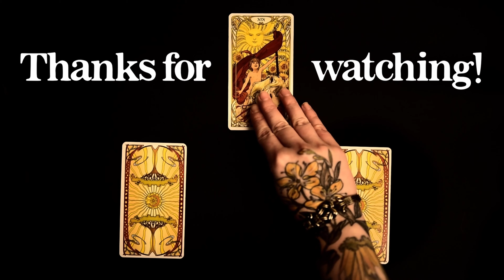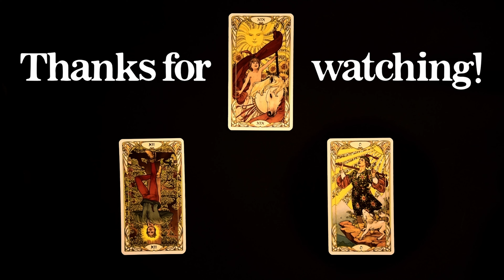The Witches Moon July Unboxing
Another month, another Witches Moon unboxing! Again, thank you so much to The Witches Moon for sending me their amazing boxes! You can find their shop down here: